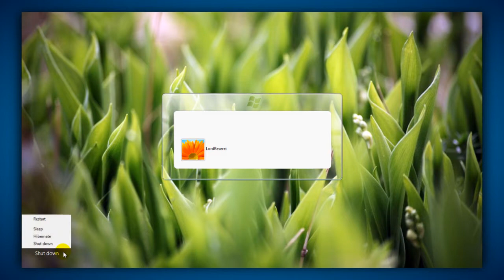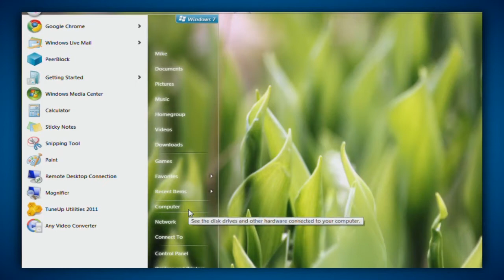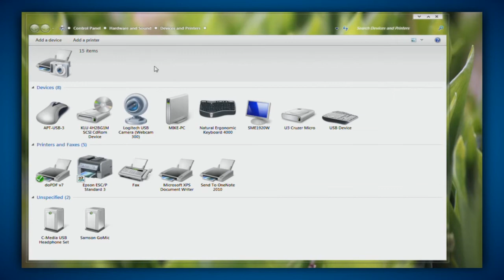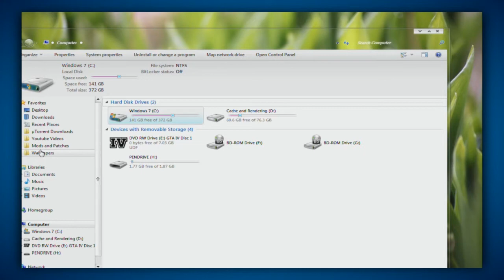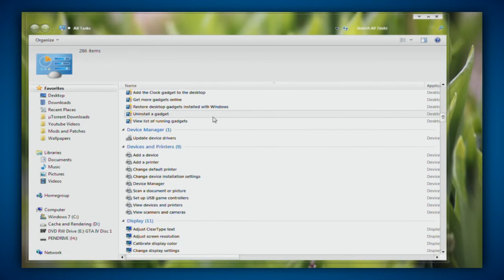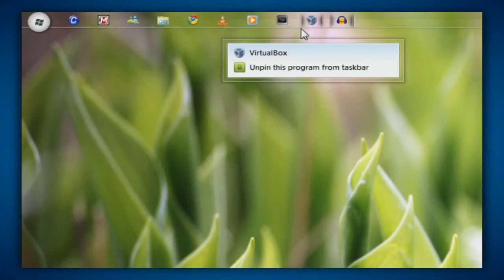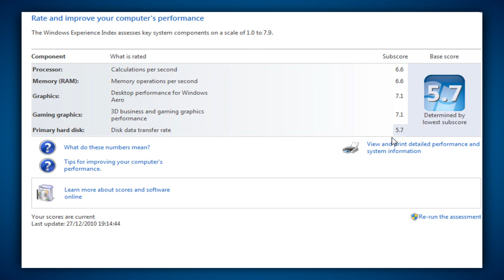My Windows 7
Longhorn M7 R2 (theme, but top shell style is from it in system32 folder)